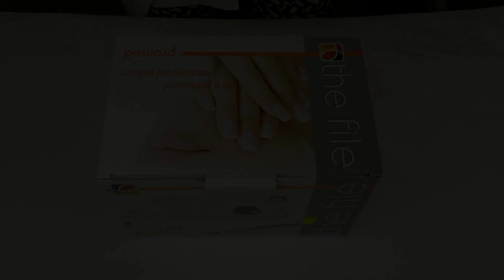Brúska Promed 1030 na profesionálne použitie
Brúska pre profesionálne použitie je zabalená v ochrannom vystuženom obale. Slúži na ošetrenie rúk, nôh, stvrdnutej kože ako aj na gélové a akrylové nechty. Brúska má novodobý dizajn a svetelné diódy, ktoré zobrazujú nastavenú rýchlosť brúsky. Pomocou jedného prvku na brúsnej jednotke ovládame celý chod brúsky. Maximálna rýchlosť tejto brúsky je 30 000 ot./min. Do kovového pera sú vhodné všetky nadstavce priemeru 2,32 - 2,35 mm..